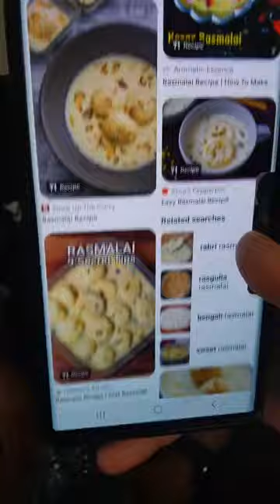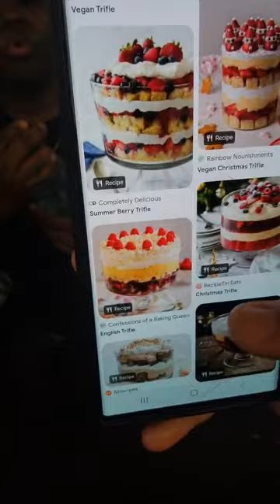Episode 160 Justin Eats HOMEMADE Cheesy Chicken And Rice On A Fried Tortilla